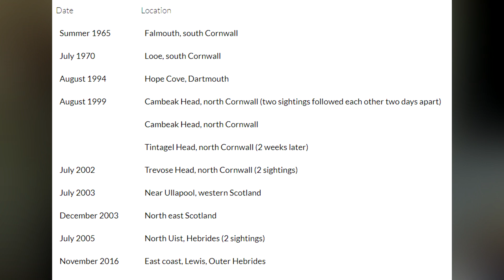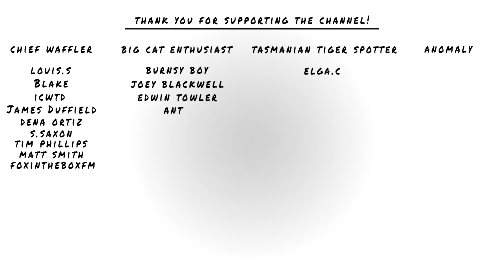Are Great White Sharks In UK Waters?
► Are Great White Sharks In UK Waters? There have been no official records of Great White Sharks in UK Waters but today I look to see if potentially they could be around the UK and where potentially

Trail Camera •
128gb MicroSD •
64gb SD •